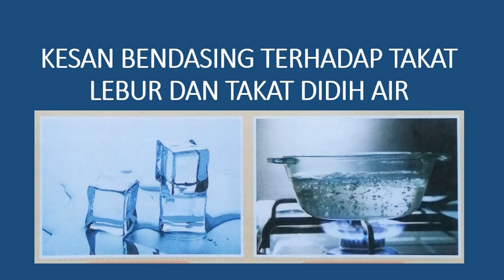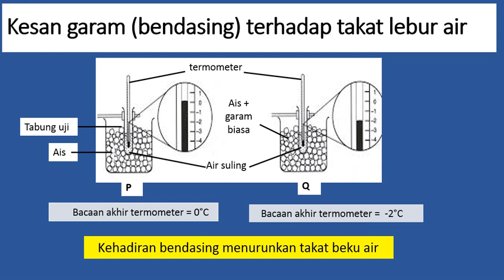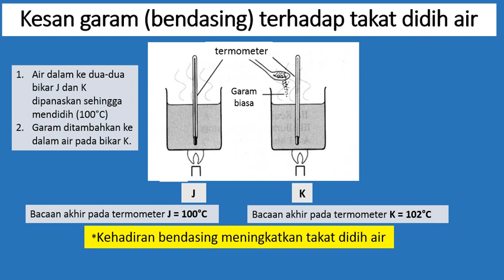Kesan Bendasing Terhadap Takat Beku Dan takat Didih Air Sains Tg 2